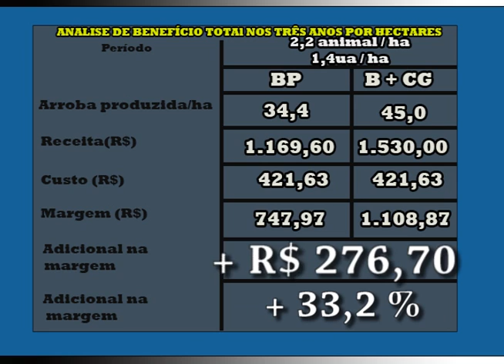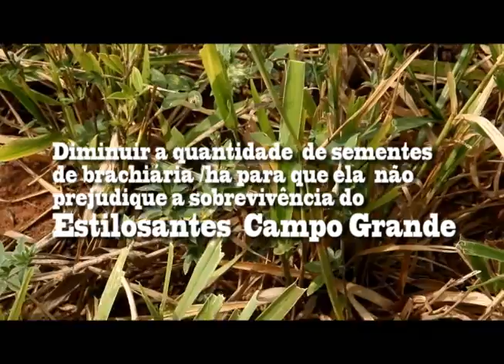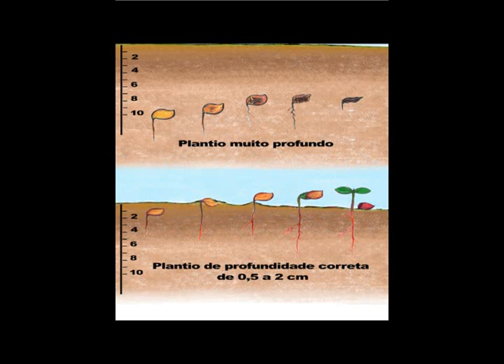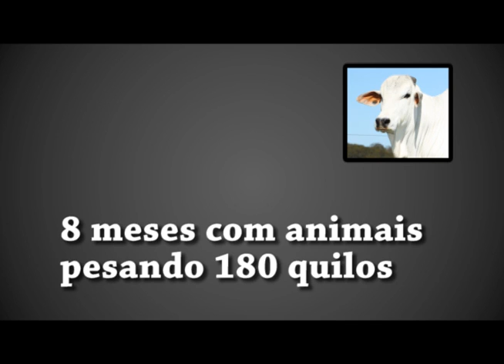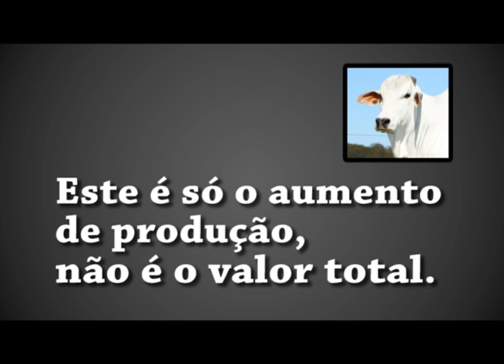Fazenda em Montividiu Miranda